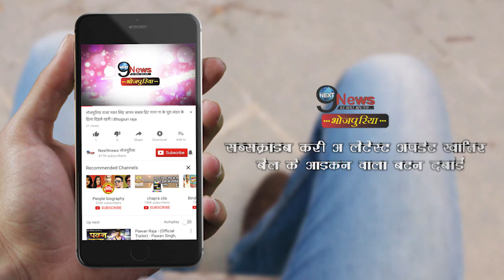पवन, निरहुआ से डरे खेसारी पीछे की अपनी फिल्म की डेट, इस दिन रिलीज होगी डमरू | Damru Release Date